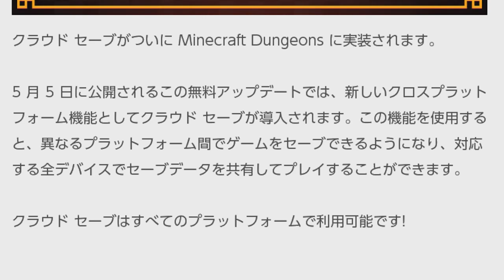【マイクラダンジョンズ】クラウドセーブって何！？マルチプレイが楽しくなりそうな新情報！【naotin】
5月5日実装のクラウドセーブ。まだフレンド内でのマルチプレイですが今後野良でもできるようにしてください。エンジョイ勢がプレイするマインクラフトダンジョンズの攻略実況動画。